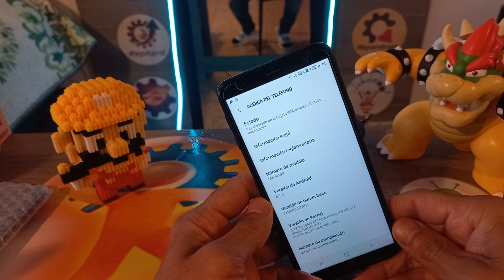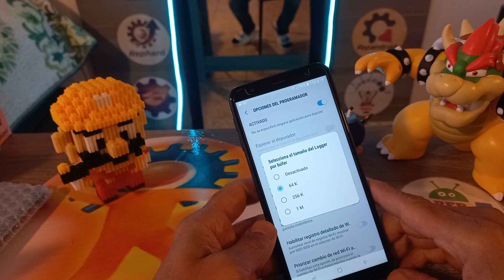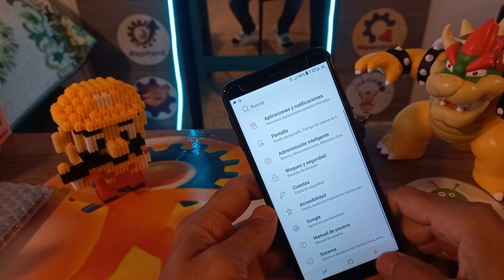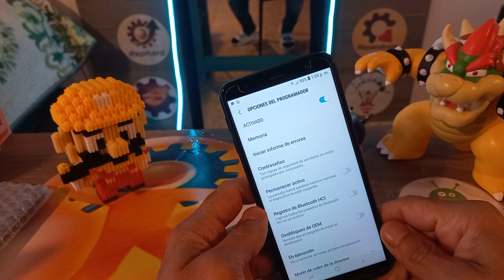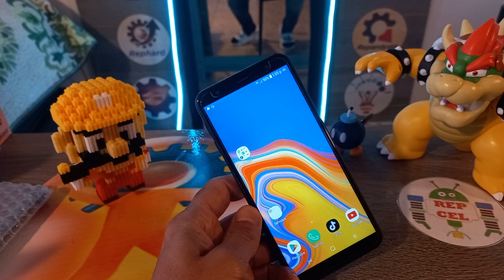Como hacer 4 veces mas rapido un celular Samsung